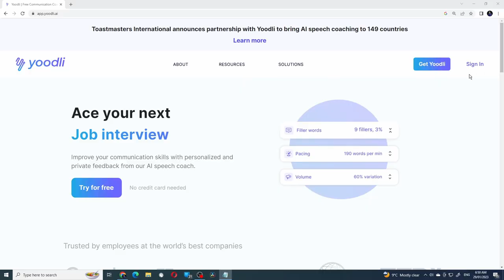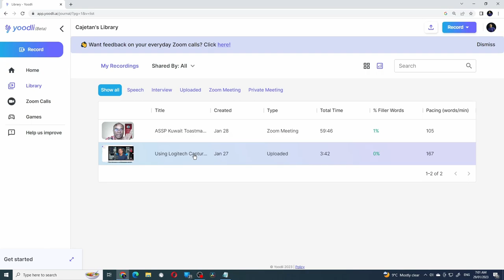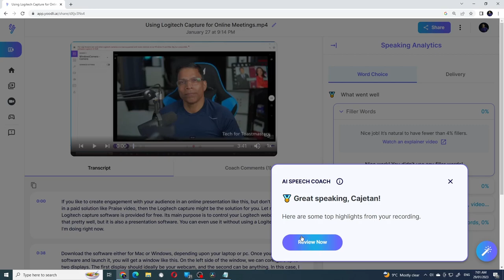Yoodli: The A.I. Speech Coach for Public Speaking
Yoodli is an Artificial Intelligence system designed to improve your public speaking skills by analyzing your speech, content and delivery and offering suggestions.